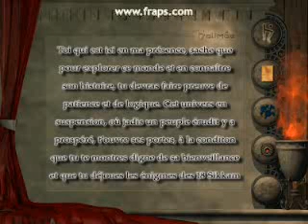Kalimée - For ManifestoGames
Movie of the newest version of the Game Kalimée.
One of the gratest game site I've seen until now.